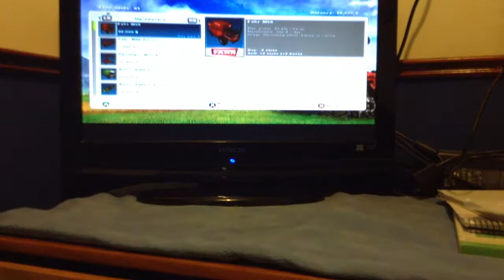George Webb gaming Farming Simulator [1]